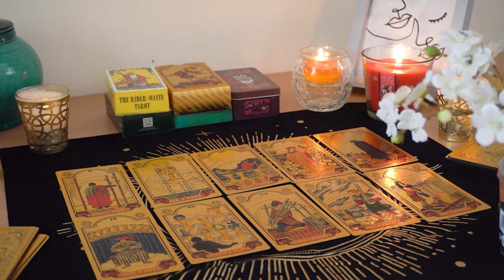AQUARIUS💘 They Are Hesitating But There's An Offer Coming. Aquarius Tarot Love Reading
Aquarius Love
Aquarius 2024
Aquarius today April
Aquarius April